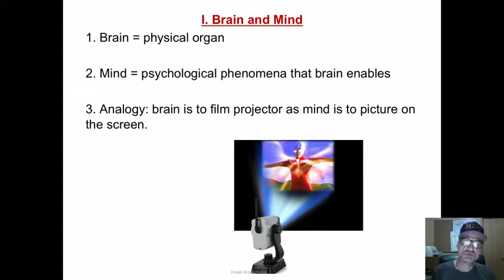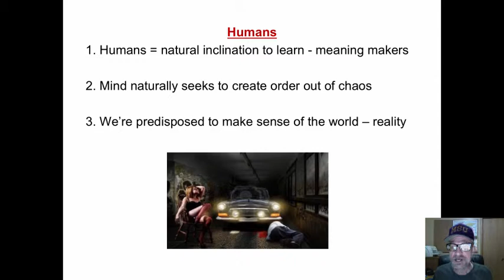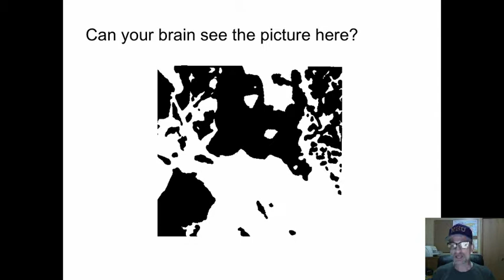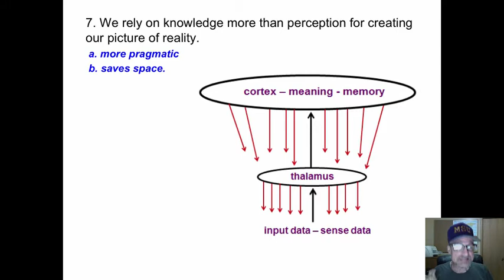Neural Cognitive Learning -1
This video lecture describes the basics of human learning from the perspective of cognitive psychology and neuroscience.  It is the first of a 5 -part series.